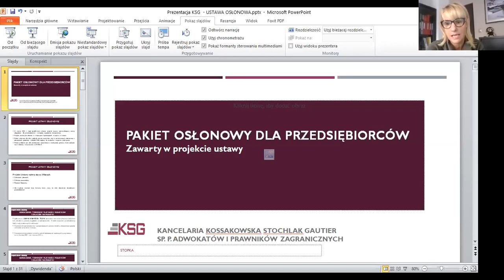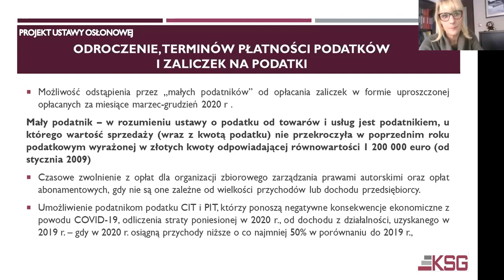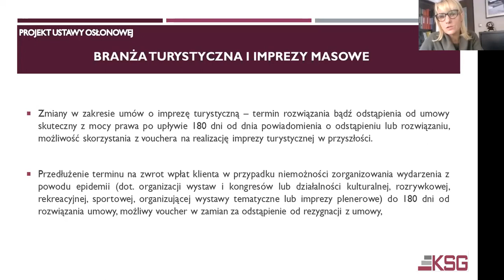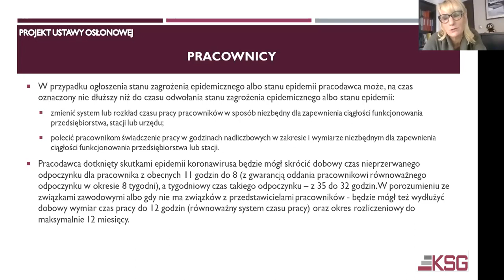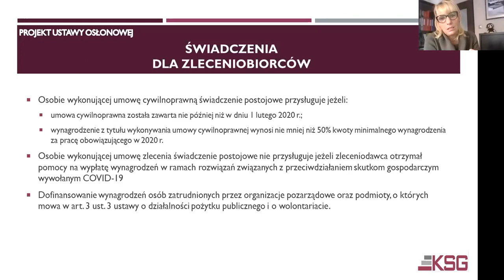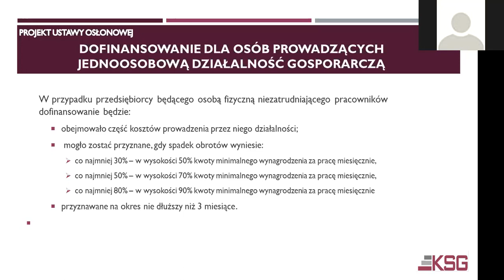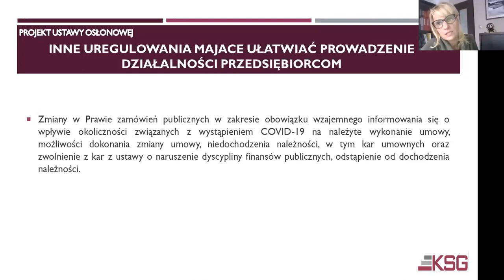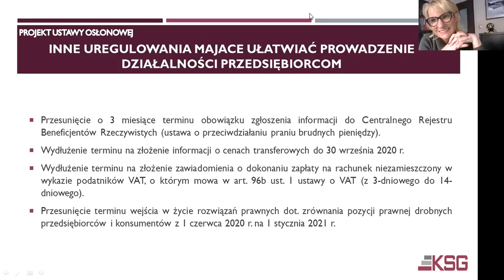Komitet MŚP - pakiet osłonowy dla przedsiębiorców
Webinarium prowadzone przez Agnieszkę Stochlak-Gautier (kancelaria KSG), które odbyło się 30 marca 2020. Webinarium zorganizowała Francusko-Polska Izba Gospodarcza (CCIFP)